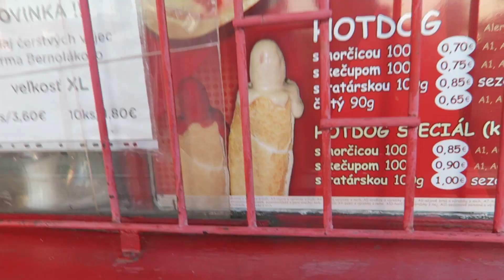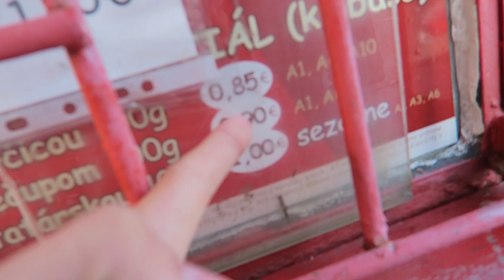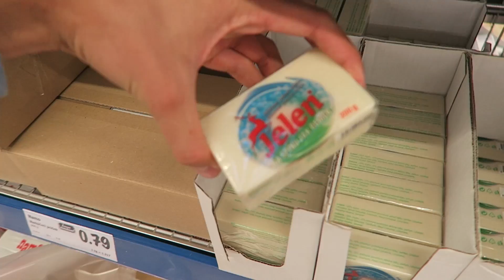RANDOM VLOG - HOT DOG!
Chcel som vám ukázať legendárny "jaký kak" podávaný v krásnej červenej búdke, pretože sa k nemu viaže moja história s prvým natáčacím parťákom! Okrem toho si pochutnáme každý na "dvoch jaky kakoch" a išli na nákup špeciálnych retro vecí! Užívajte videjko, každý LIKE a rozumný KOMENTÁR si vážim. :)

Random vlogy sú môj koncept denného vlogovania, kedy si vytiahnem iphone a pokecám s vami o aktuálnych témach a udalostiach okolo mňa. Bonusový materiál k hlavnému kanálu GoGoManTV.